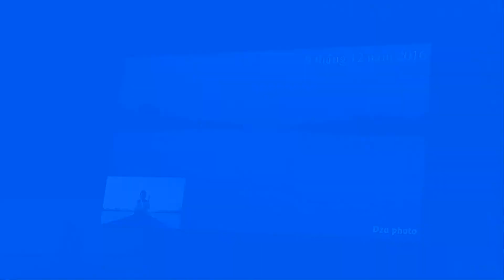Chắc Băng vời vợi xa của tôi Hồ Tĩnh Tâm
CHẮC BĂNG VỜI VỢI XA CỦA TÔI
Nhạc và Lời: Hồ Tĩnh Tâm